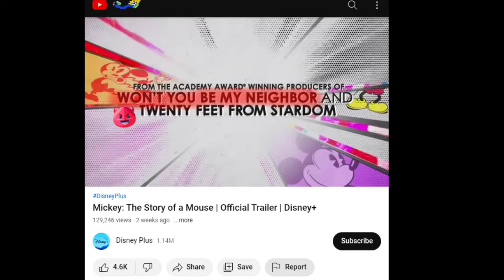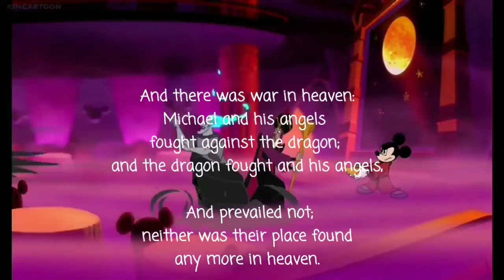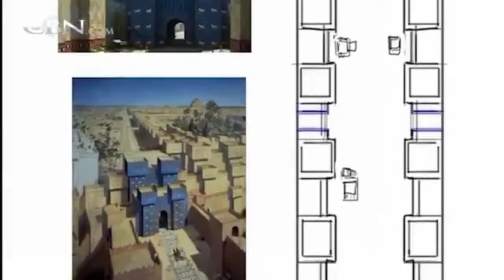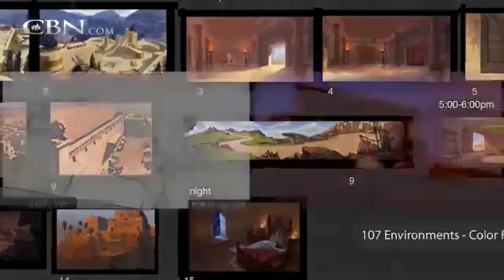PSA from The House Of Mouse